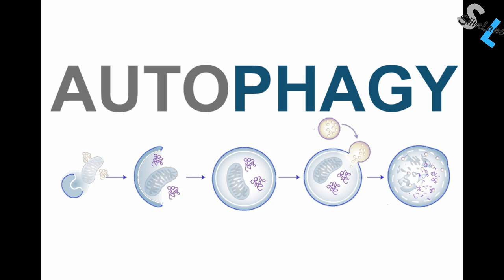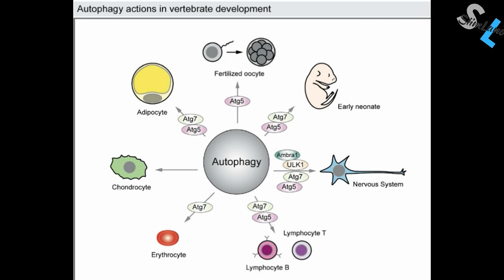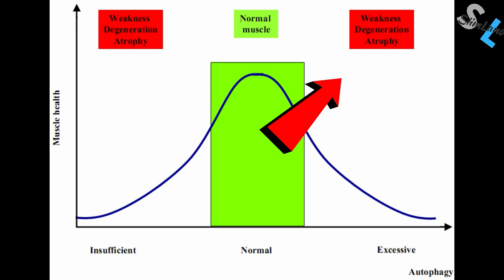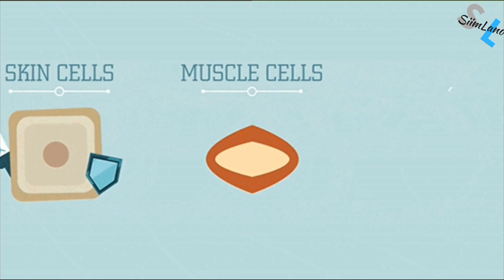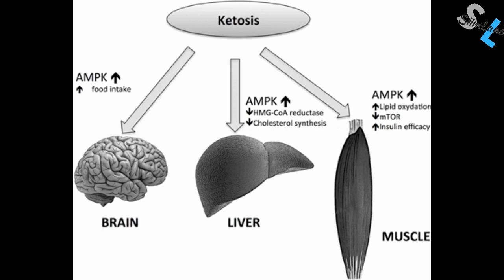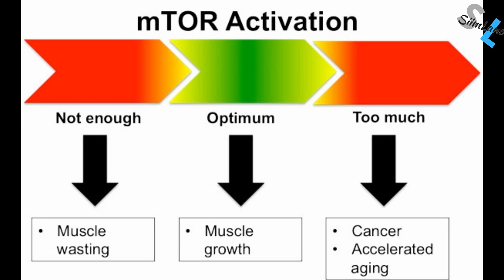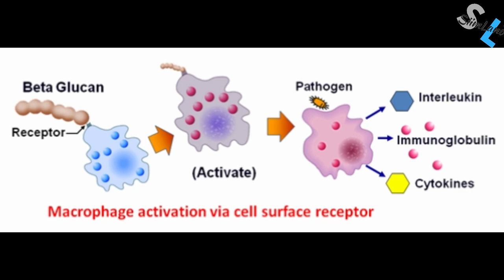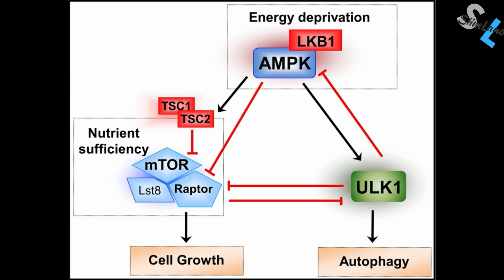What Is Autophagy - Your Body's Miraculous Healing Mechanism - Autophagy Explained (SCIENCE)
When we know one thing, then it is that we know almost nothing at all about autophagy...

However, we do know something. So, this is what we know about autophagy so far...

Welcome to the Body Mind Empowerment Podcast. I'm your host Siim Land and in this episode, I'm going to delve deep into the science of autophagy and explain to you what it is and how it can help you to live a longer and happier life.

Timestamps:

What Is Autophagy 00:55
What Activates Autophagy 04:20
What Stops Autophagy 07:45
Autophagy and Fasting 12:49
Autophagy How Long To 18:10
Autophagy How to Increase 20:00
Autophagy Boosting Foods 26:31

Metabolic Autophagy Book

Keto Fasting BOOK